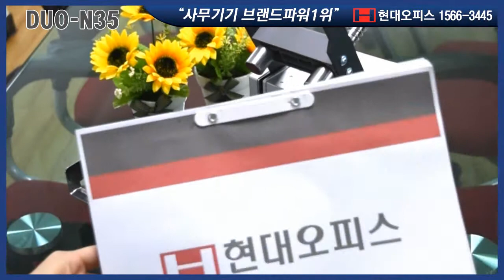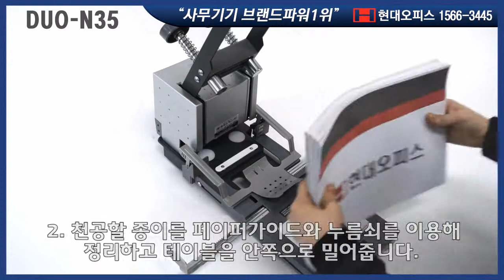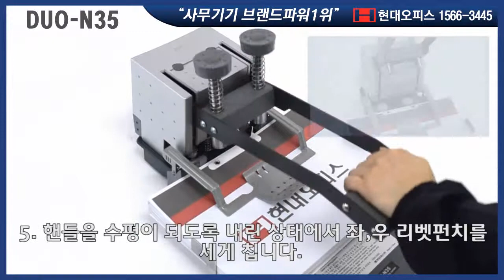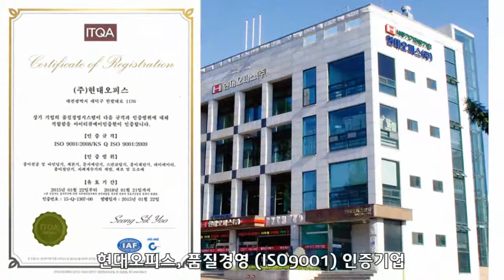페이퍼프랜드 by현대오피스의 강력 수동 2공 천공기 DUO-N35